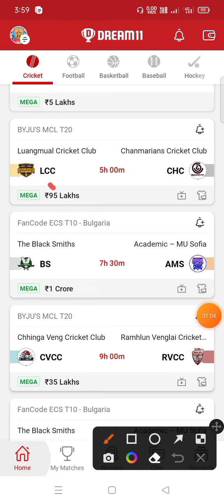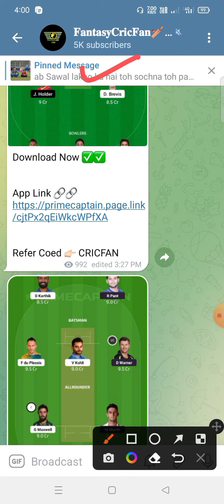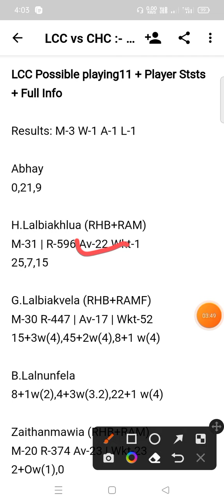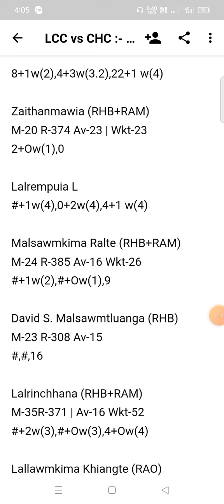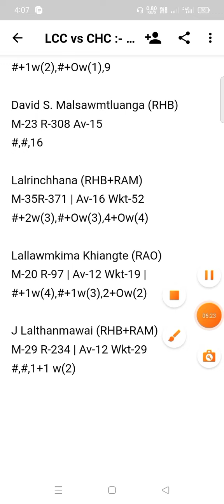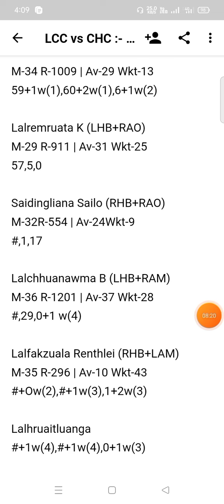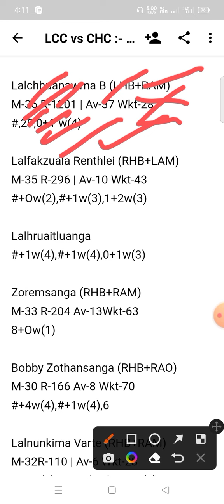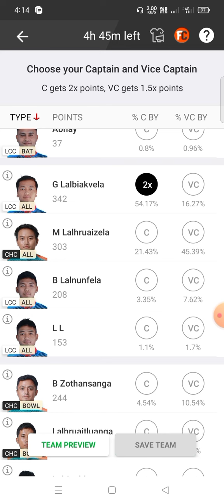LCC vs CHC Dream11 Prediction | lcc vs chc dream11 gl team | t20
lcc vs chc linup.